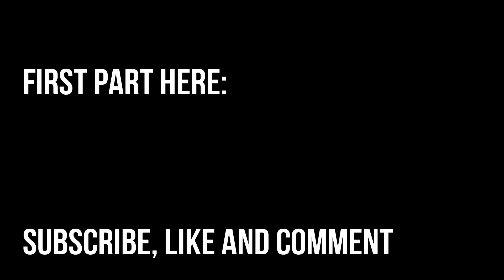Game of Thrones Season 7 Episode 7 "The Dragon and the Wolf" Part 2 REACTION!!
Here's our reaction to Game of Thrones 7x07 "The Dragon and the Wolf" Part 2.
The Schedule for our reaction Channel:
Monday- Game of Thrones
Tuesday – Vikings
Thursday- Game of Thrones
Friday- Vikings
Saturday – Movie or Black Mirror (Currently Game of Thrones)